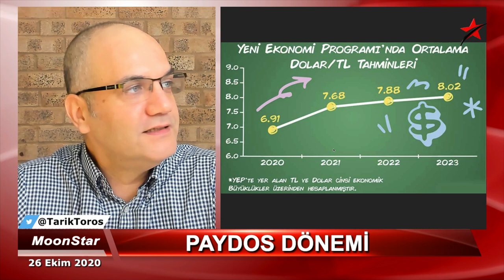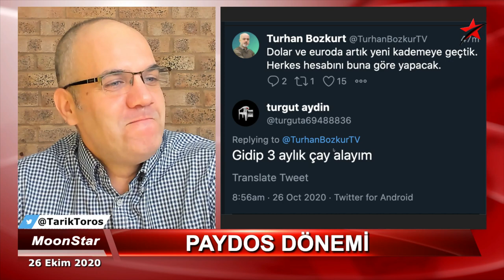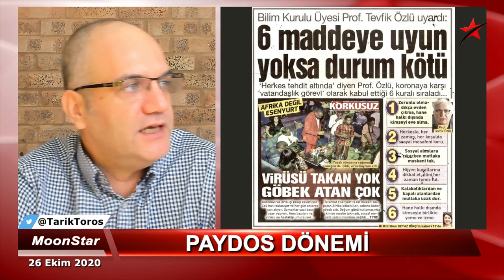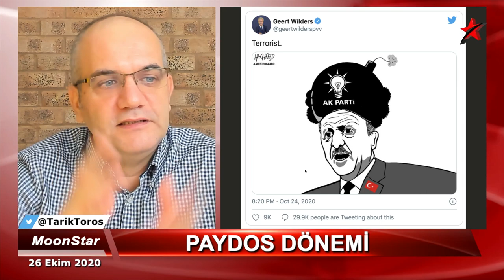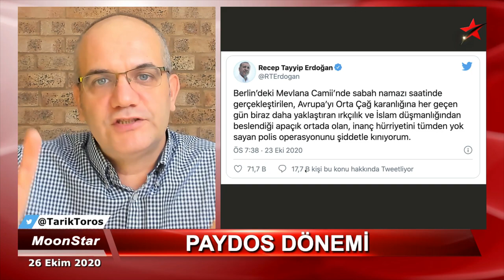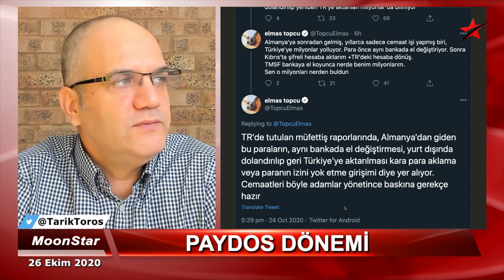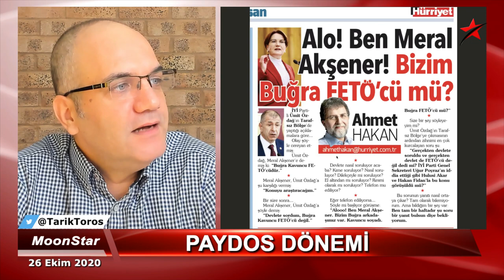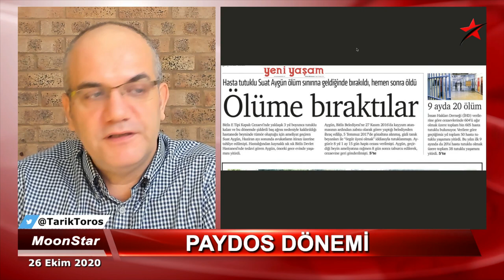Havuz'un vermediği o görüntüler..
26 Ekim 2020

• Havuz’un vermediği görüntüler..
• Malatya.. Malatya..
• Yaprak kımıldamıyor
• Gündem, Şevval Şahin..!
• Piyasalarda 21 yılın gerilemesi